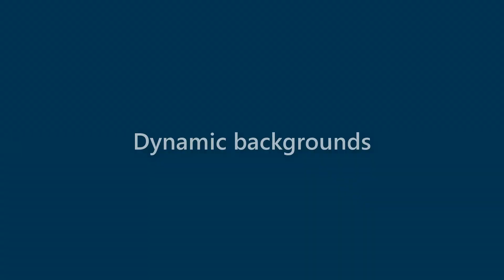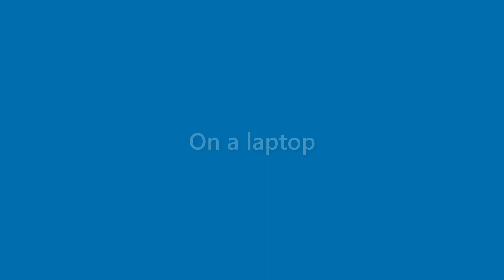Dana Wynn - appearance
Name Look - Dana Wynn - appearance. In this video we present "Dana Wynn" name look and feel in various scenarios.
This video will cover:
How does "Dana Wynn" look as a personal letterhead?
How does "Dana Wynn" look on a business card?
How does "Dana Wynn" look on a computer/laptop screen?
How does "Dana Wynn" look with different background colors?
How does "Dana Wynn" look with various fonts?